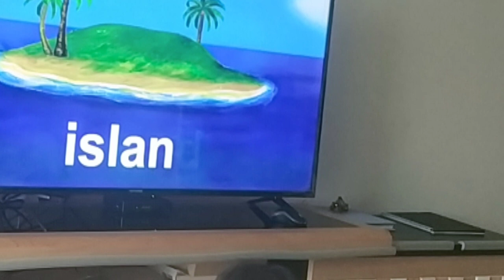Nona 1 nasnii bichleguud